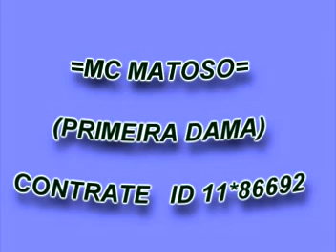MC MATOSO PRIMEIRA DAMA (PACARANA DIGITAL PRODUÇÕES DJ DIEGO) CONTRATE ID 11*86692